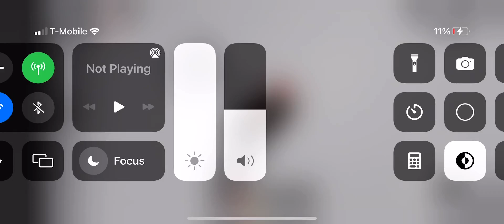Ayo the pizza here. *FALLS DOWN THE STAIRS*